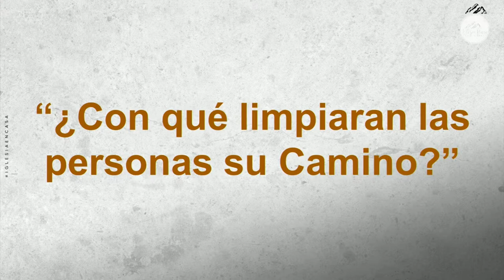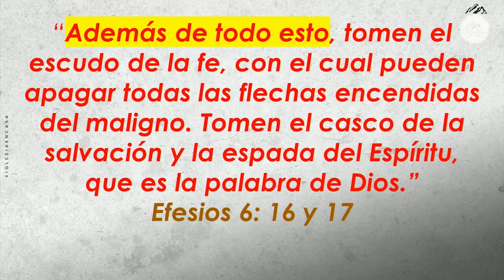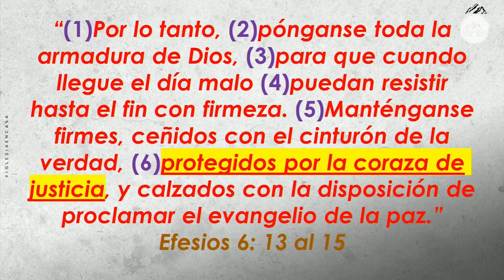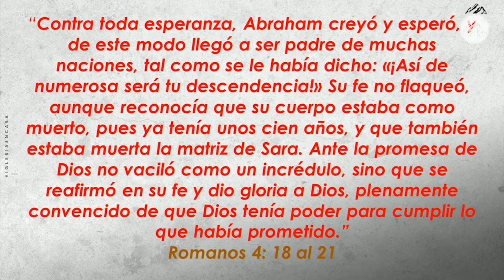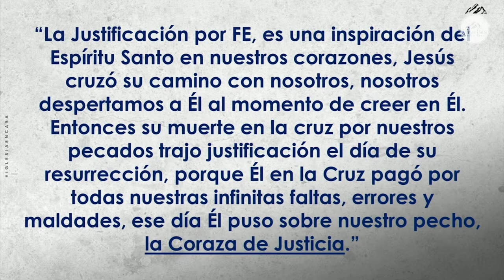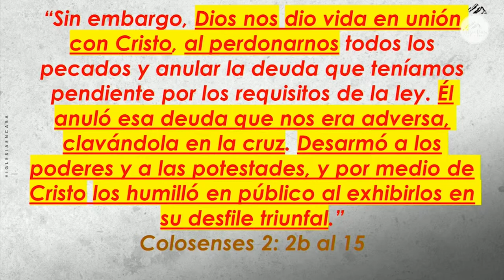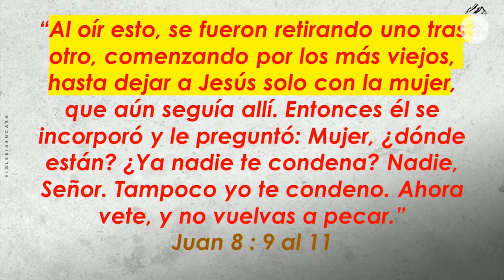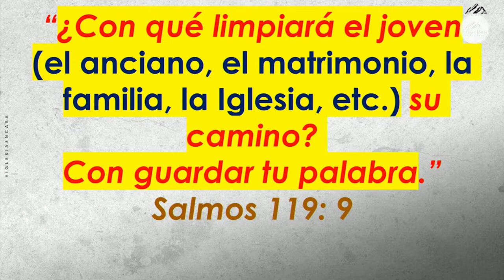Prédica "¿Con qué limpiaran las personas su camino?"